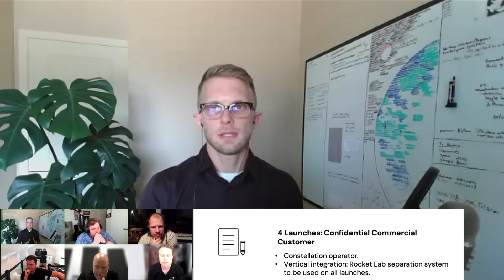Post-Q2 Q&A with Sir Peter Beck & Adam Spice of Rocket Lab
Rocket Lab Valuation Model (includes 2030 price targets)

Pt.4 | Scott: You’re already there 😎

00:00 New Launch Timeframes
01:07 Merchant Components
02:37 Reaction Wheel/Spacecraft Capacity
04:46 SolAero Upgrade Accounting
06:06 Neutron Spend Pre-Test
08:29 Neutron Spend Post-Test
10:19 Electron Capacity & Recovery Plans
14:25 Wrap-Up

@RocketLabNZ RocketLab RKLB $RKLB